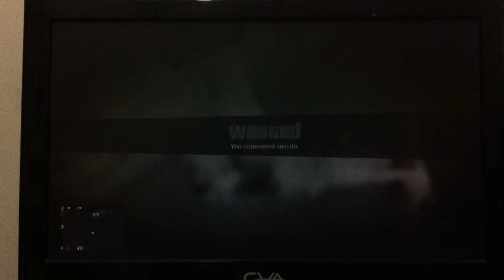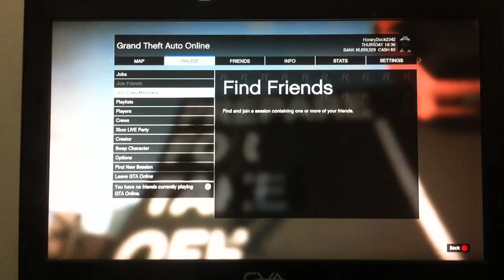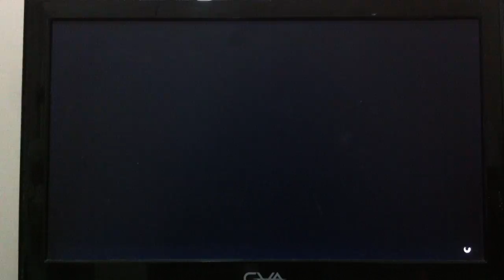My First GTA 5 Online Video